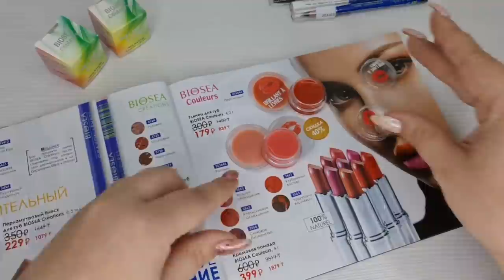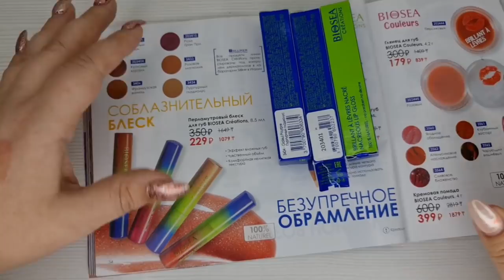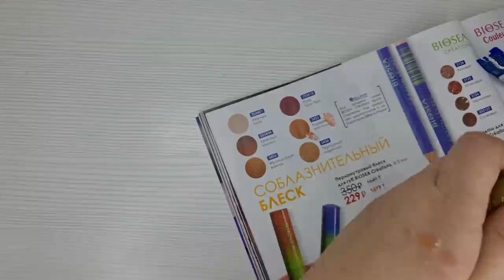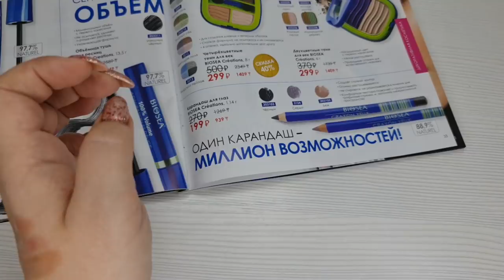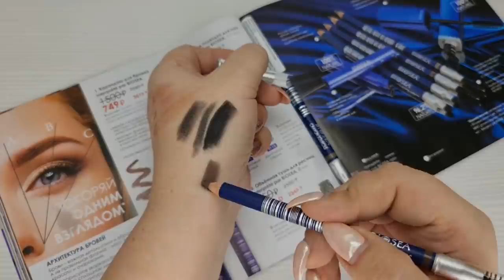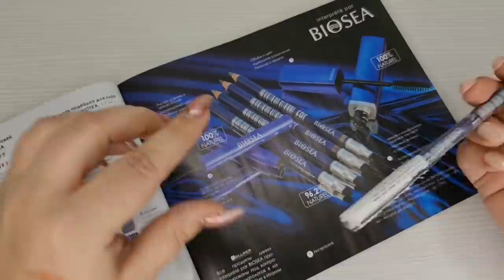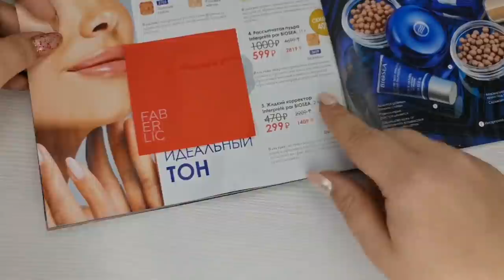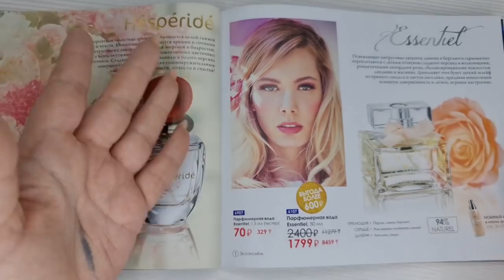Новинки Биоси: глянец и блеск для губ, карандаши для бровей и глаз, подводки, туши, корректор и т.д.